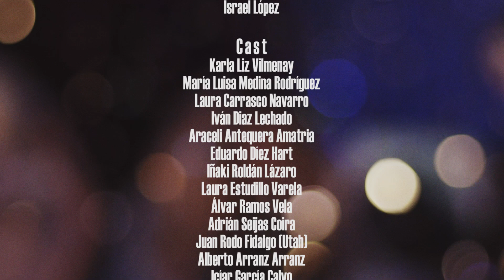Amatria - Encaja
Videoclip oficial del single de "Algarabía", publicado el 20 de octubre de este 2017.

Dirigido por laNiebla Films

Editado bajo Licencia exclusiva de Vanana Records, S.L.